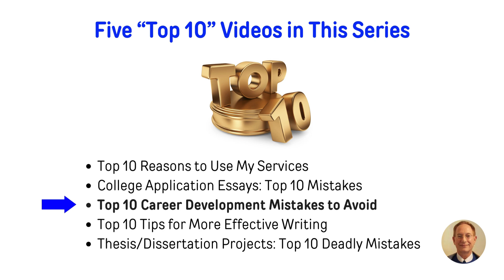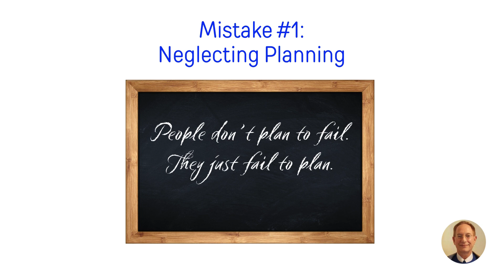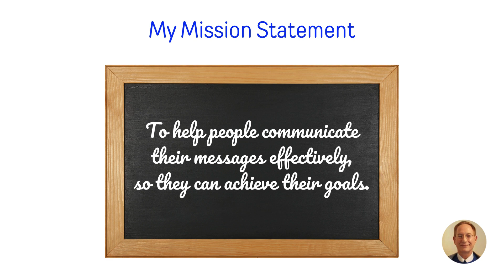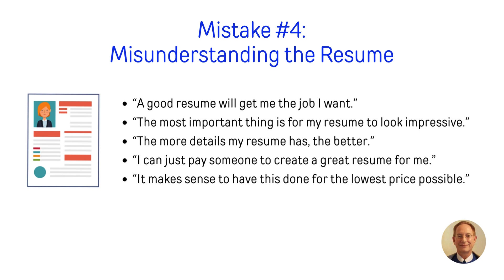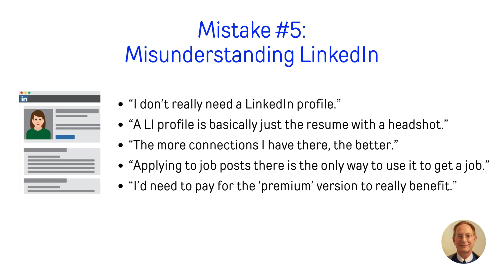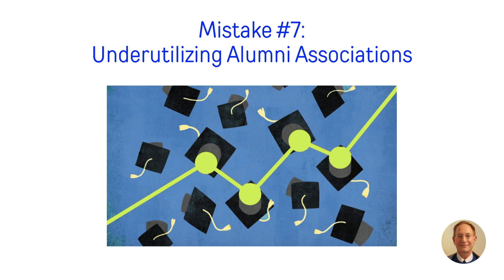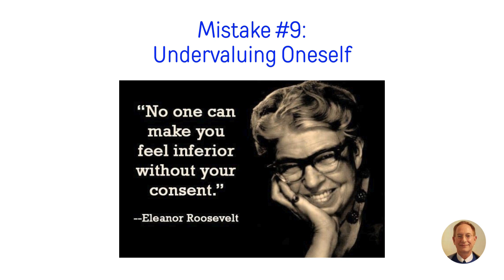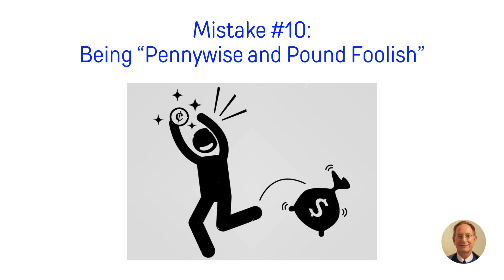Wyzant Tutor Spotlight: Daniel B., 02/07/2024 20:03:04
Meet Wyzant tutor Daniel B.
Harvard Grad & PhD | 30+ Years' Application Coaching Experience